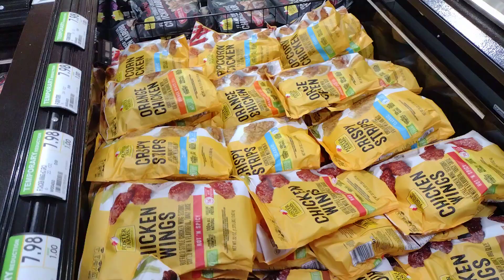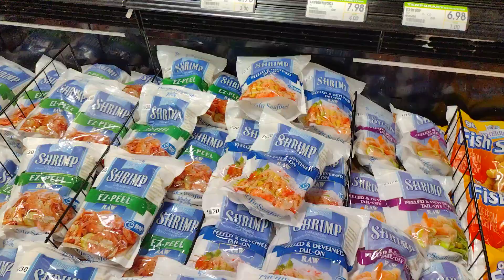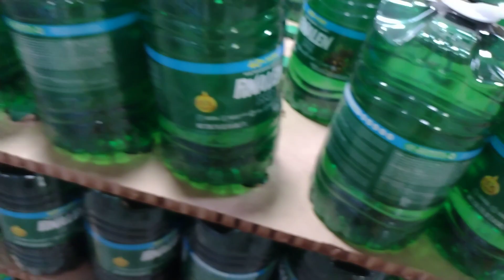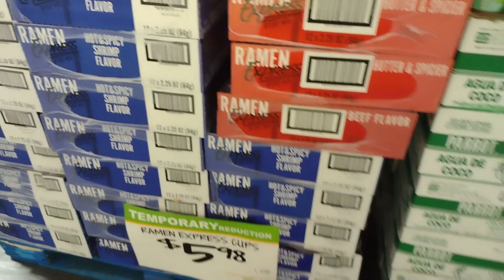Rancho San Miguel shrimp price and Vegan Miks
more videos posted on my Facebook page
Xinderella Lee
Twitter xindereilish Tumblr celebrityveganime